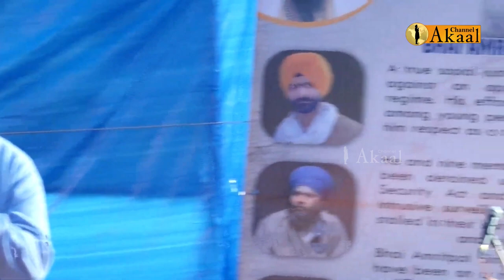ਸਰਕਾਰੀ ਤੰਤਰ ਖ਼ਿਲਾਫ਼ ਸਿੰਘਾਂ ਦਾ ਡੱਟਵਾਂ ਵਿਰੋਧ,Baljit Singh Daduwal ਅਤੇ ਹੋਰ PANTHAK ਸ਼ਖਸੀਅਤਾਂ ਨੇ ਸਰਕਾਰਾਂ..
ਸਰਕਾਰੀ ਤੰਤਰ ਖ਼ਿਲਾਫ਼ ਸਿੰਘਾਂ ਦਾ ਡੱਟਵਾਂ ਵਿਰੋਧ
Baljit Singh Daduwal ਅਤੇ ਹੋਰ ਪੰਥਕ ਸ਼ਖਸੀਅਤਾਂ ਨੇ
ਸਰਕਾਰਾਂ ਨੂੰ ਕਿਉਂ ਪਾਈਆਂ ਲਾਹਨਤਾਂ ?
ਦੇਖੋ AMRITSAR ਮੋਰਚੇ ਦਾ ਅੱਜ ਦਾ ਮਾਹੌਲ !